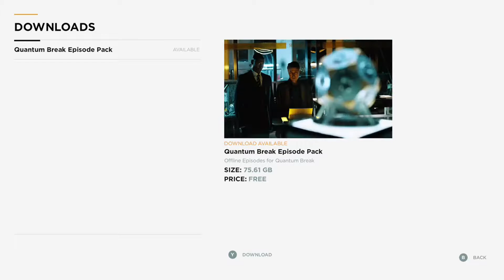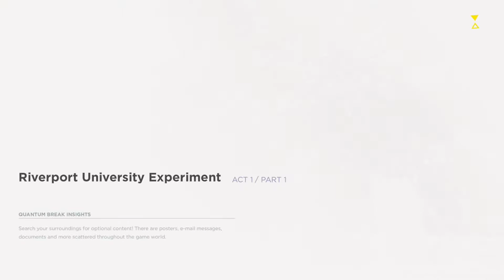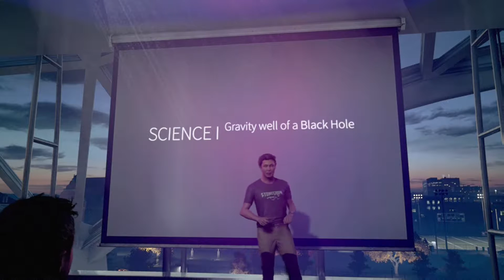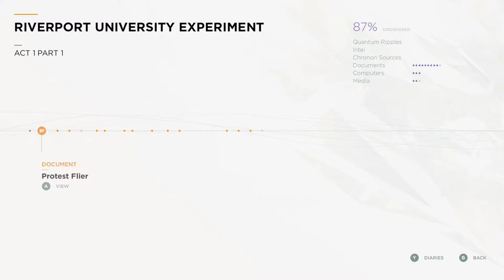Quantum Break - Part 1 - The Time Machine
Jack Joyce is visiting a friend when an accident involving an experimental machine causes time to fracture. The resulting fracture grants him power over time, the ability to freeze it, speed it up or even foresee what's about to happen. His new mission is to find a way to fix this fracture and stop time itself from ending.